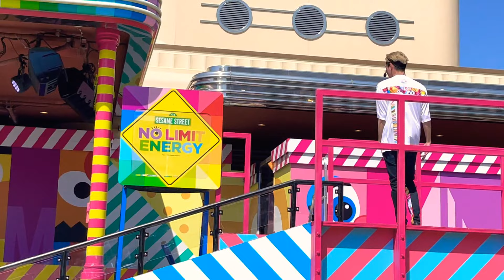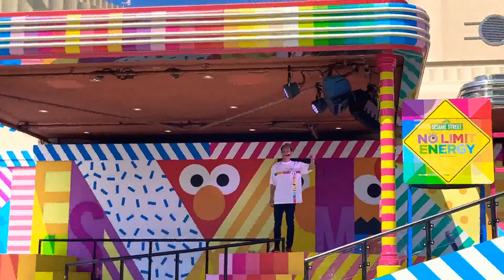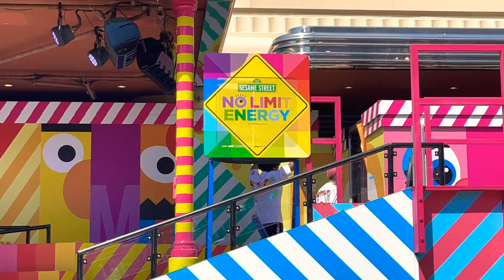【USJ】2021/04/10 ❸ セサミストリートノーリミットエナジー 🚴🏻‍♂️レン🛼レン🏀ナリ🎤スティーブンMCドミニク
Stephen McIntosh💗